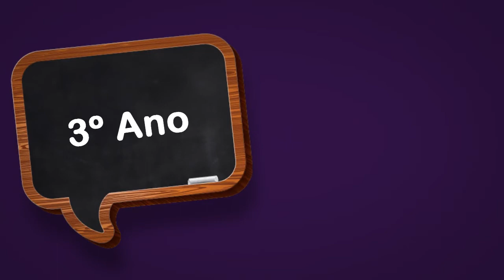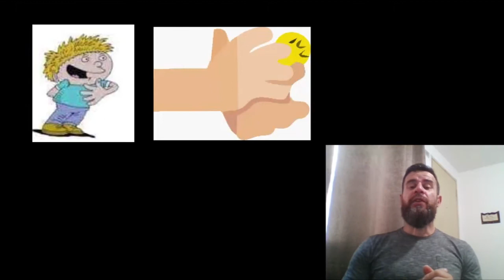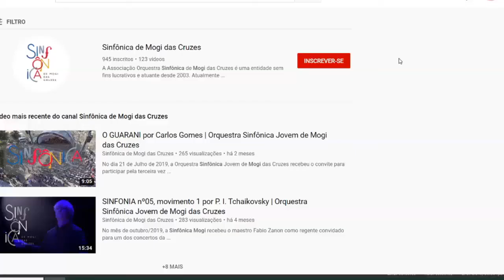Aula 12 - 3º ANO - Aulas de Musicalização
Percussão corporal
Projeto Pequenos Músicos - Musicalização
Prof. Alexsander   e  Prof. Lucinelson